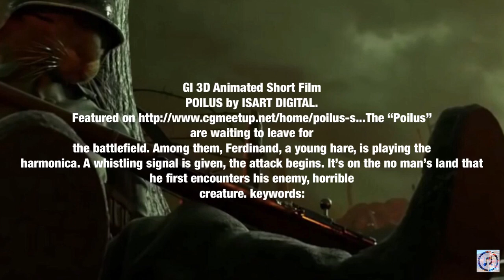DJ Nicholas & Co. - Be Fearless (Inspiered by Alan Walker Animation Video)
Video 3:42,5 min

Bearbeitet mit Splice, Perfect Video
Music - M5H - Be Fearless (Inspiered by Alan Walker Animation Video
              YouTube Video (YTV)

Use (App)

if you enjoy M5H - Be Fearless (Inspired By Alan Walker) Animation Video!
M5H - Be Fearless (Inspired By Alan Walker) Animation Video is a copyright-free song. Therefore you can use it freely in your videos!
GI 3D Animated Short Film POILUS by ISART DIGITAL. The “Poilus” are waiting to leave for the battlefield. Among them, Ferdinand, a young hare, is playing the harmonica. A whistling signal is given, the attack begins. It’s on the no man’s land that he first encounters his enemy, a horrible creature. keywords: alan walker spectre alan walker tour alan walker alone lyrics alan walker sing me to sleep alan walker songs alan walker tired alan walker without love alan walker tier Inspired by alan walker alan walker ignite alan walker, alan walker hasley, faded x ghost nightcore remix alan walker new video shuffle dance music video top songs of alan walker alan walker videos alan walker new song 2017 alan walker hasley ghost alan walker new song alan walker ghost alan walker faded alan walker alone Alan Walker of All Time Alan Walker Mix 2017 Best Songs Ever Alan Walker Best Songs Ever the chainsmokers new song 2017 best of alan walker alan walker and marshmello alan walker and marshmellow songs alan walker hits Inspired by alan walker songs